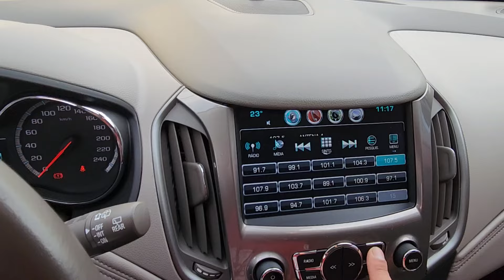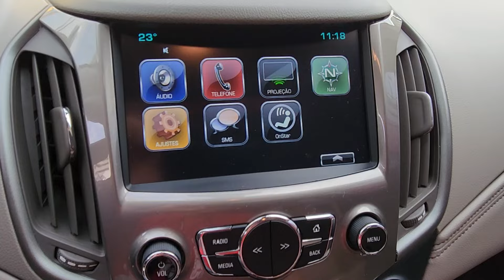Chevrolet Cruze Sport6 LTZ 1.4 Turbo (Flex) Automático 2019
Sobre esse carro: IMPECÁVEL, REVISADO EM CONCESSIONÁRIA, C/ MANUAL, CHAVE RESERVA E GARANTIA. VERSÃO TOP DE LINHA C/ TETO SOLAR, MOTOR TURBO FLEX 150cv, CÂMBIO AUTOMÁTICO 6M, BANCOS EM COURO, MULTIMÍDIA, COMANDOS NO VOLANTE, ISOFIX, CHAVE PRESENCIAL, START STOP, ACIONAMENTO REMOTO DO MOTOR, CONTROLES DE TRAÇÃO E ESTABILIDADE, AIRBAGS FRONTAIS, LATERAIS E DE CORTINA, ASSISTENTE DE PARTIDA EM RAMPA E PILOTO AUTOMÁTICO.